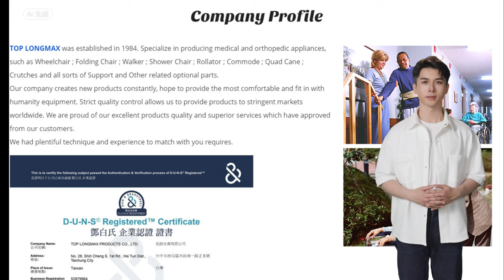Top Longmax Products Co., Ltd. Company Profile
TOP LONGMAX was established in 1984. Specialize in producing medical and orthopedic appliances, such as wheelchair ; folding Chair ; walker ; shower chair ; rollator ; commode ; Quad Cane ; crutches and all sorts of support and other related optional parts.

Our company creates new products constantly, hope to provide the most comfortable and fit in with humanity equipment. Strict quality control allows us to provide products to stringent markets worldwide. We are proud of our excellent products quality and superior services which have approved from our customers.

We had plentiful technique and experience to match with you requires.